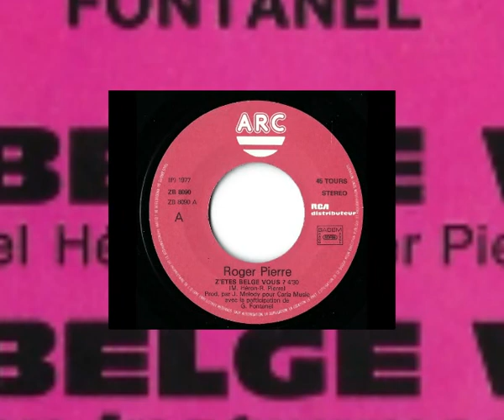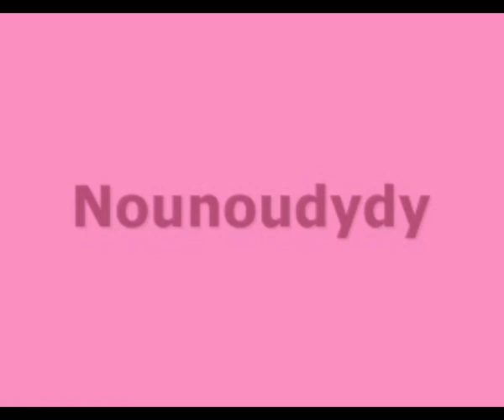ROGER PIERRE & GENEVIEVE FONTANEL - Z'êtes belge, vous ? (45T - 1977)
En 1977, Geneviève Fontanel participe, à ce sketch discographique, orchestré par Roger Pierre.
"Z'êtes belge, vous ?" est une parodie sur la Belgique et l'accent belge.
L'accent belge de Roger Pierre, ressemble plus à un accent canadien mais bon, on le pardonne...
Roger Pierre nous a quitté en 2010 tandis que Geneviève Fontanel est allée rejoindre les étoile huit ans plus tard.
La musique est de Michel Héron et le texte de Roger Pierre.